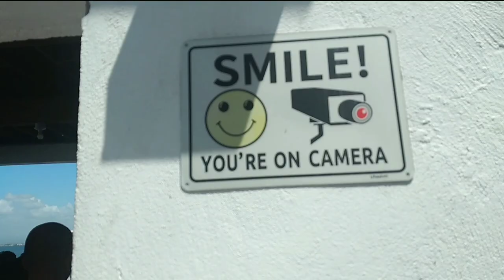Boat trip to Maiden Cay Jamaica/Learn and play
Former Women's Basketball player, Simone 'Jamaican Hurricane' Edwards wanted her 'babies' to have this experience of a fun but educational boat trip to Maiden Cay Jamaica. She took the opportunity to team up with Oceans For Everyone, Ray Carruthurs, who is also an advocate for children who would not be able to afford such a trip without the subsidy that he offered. Unfortunately, Simone transitioned before the trip could be executed, but her Team at the Simone Edwards Mentorship and Educational Centered ensured this aspect of her dreams was carried out. Enjoy part 1 of this fun learn and play boat trip to Maiden Cay Jamaica.